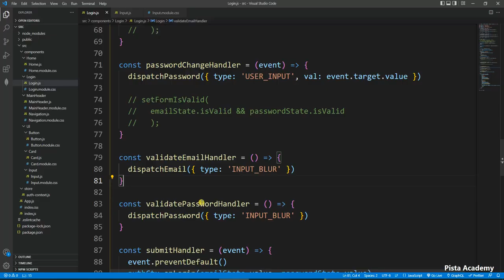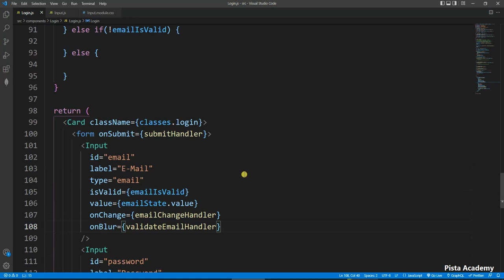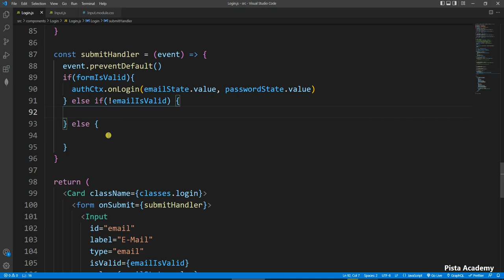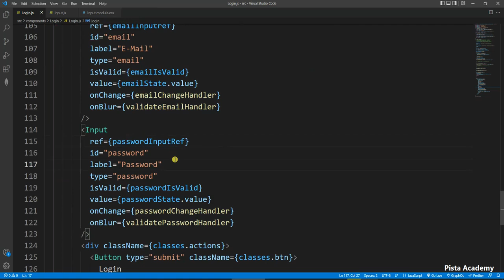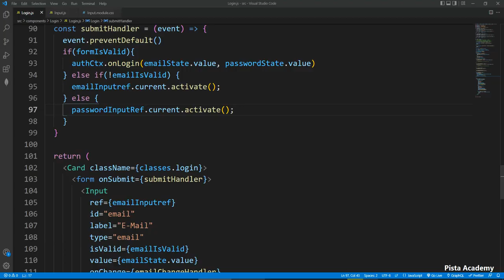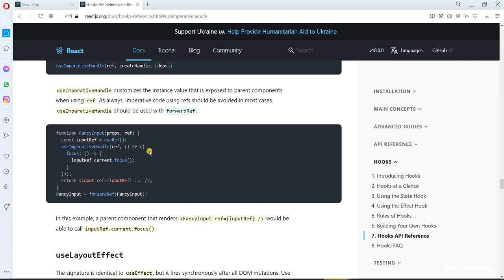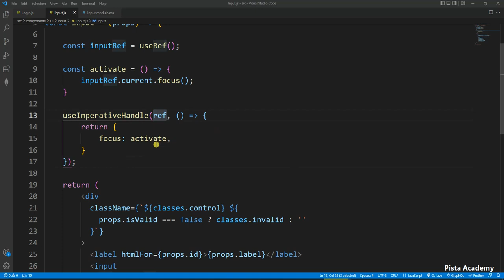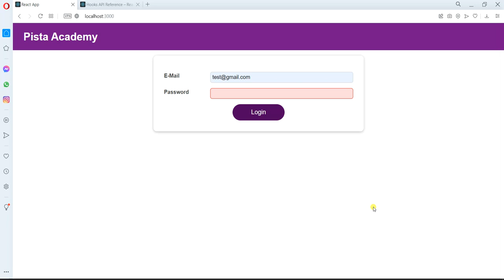آموزش ریکت - سری سوم - جلسه سی و هفتم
لینک دانلود پروژه تا پایان جلسه قبل

لینک دانلود پروژه نهایی این بخش